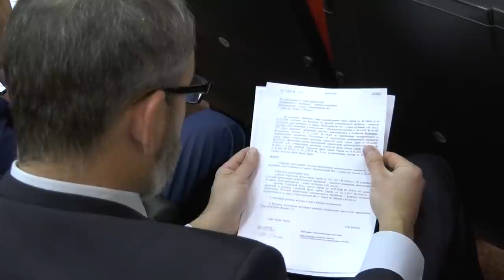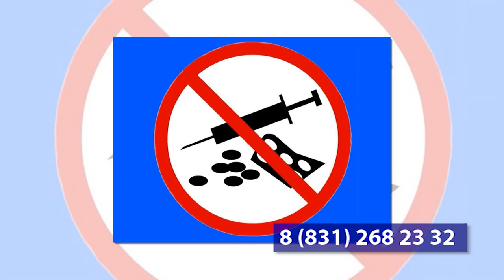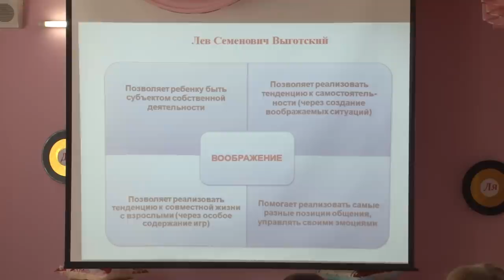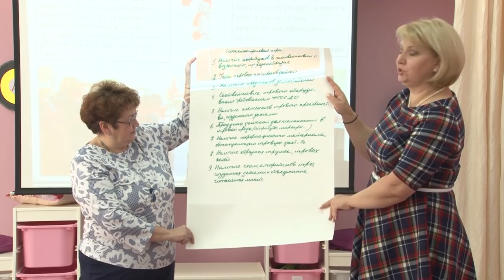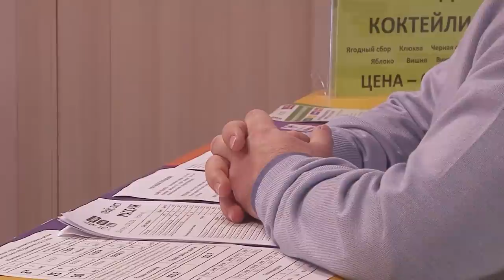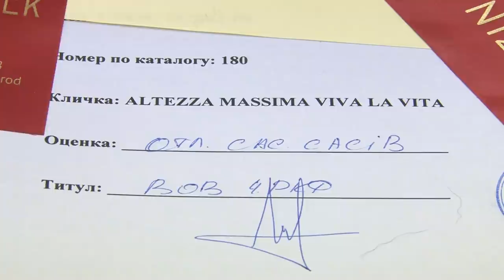Новости Сарова 01.11.2018